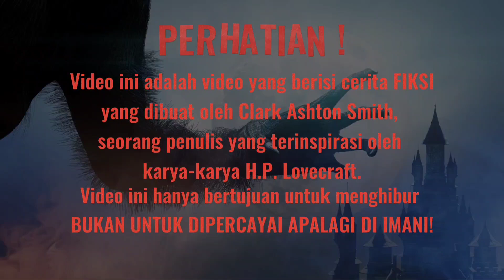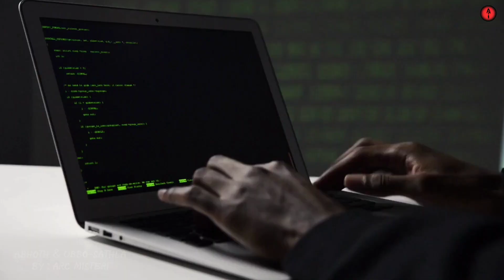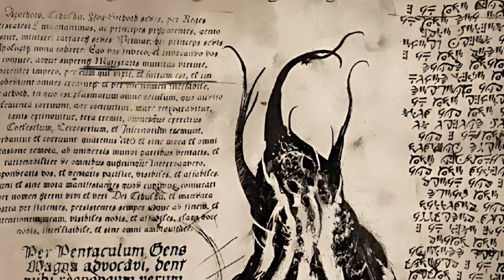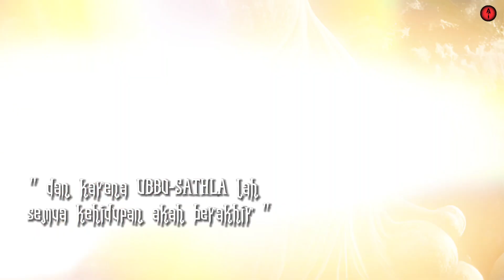Makhluk purba pencipta kehidupan yang terlupakan | MITOS CTHULHU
Hi Lovecraftian Indonesia...
aku edi,
Dalam video ini aku akan membahas tentang  Aboth dan Ubbo-Sathla, dua makhluk kosmik yang diciptakan oleh Clark Ashton Smith, seorang penulis yang merupakan teman dari H.P. Lovecraft, penulis legendaris yang menciptakan dunia Cthulhu Mythos. Cthulhu Mythos adalah dunia fiksi yang penuh dengan makhluk kosmik yang sangat tua, kuat, dan mengerikan, yang disebut sebagai Outer God, Elder God atau Great Old Ones dan masih banyak lainnya .
Dalam dunia mitos cthulhu karya Clark Ashton Smith,

Abhoth adalah primordial outer god yang memiliki bentuk massa protoplasma menjijikan yang memiliki kemampuan menciptakan makhluk aneh dan memakan kembali makhluk aneh yang dia keluarkan dari tubuhnya.hahaha,unik yah makhluk ini,jadi dia hidup dari memakan makhluk yg dia ciptakan.
Abhoth aktif pada masa hyperborean dalam cerita berjudul " The Seven Geases " , jika teman-teman tertarik untuk membaca cerita *The Seven Geases* , teman-teman bisa baca disini

lalu,
Ubbo-sathla hidup pada jaman es,ntah ditahun berapa,yg jelas dia lebih tua dari abhoth,dia juga menciptakan makhluk hidup dari bagian tubuhnya,kemudian ,dimasa depan dia akan bangkit untuk menyerap kehidupan yg telah dia ciptakan,mirip2 cerita kaguya dan pohon shinju nya yah di semesta naruto😅

Jadi, jika kamu tertarik dengan topik fiksi, mitologi, atau cerita-cerita indah, kamu tidak boleh melewatkan video ini, karena video ini akan memberikan kamu pengalaman baru yang kuharap akan berkesan untuk mu. 😊